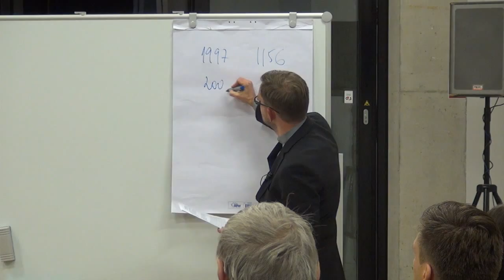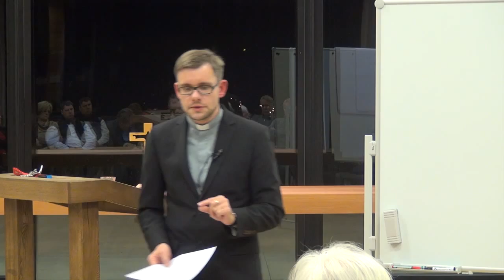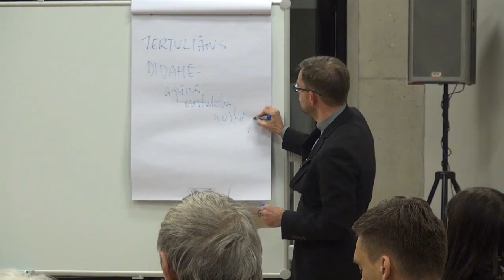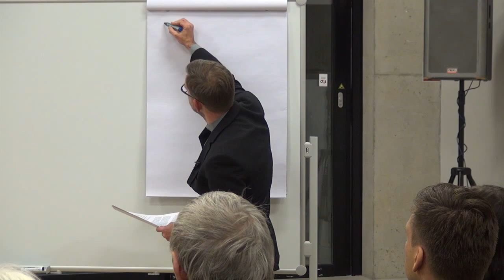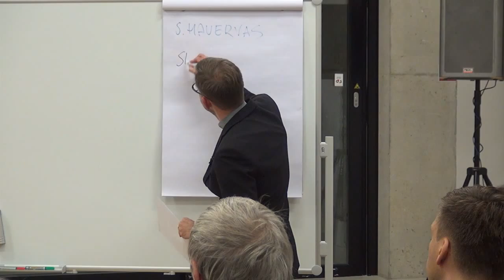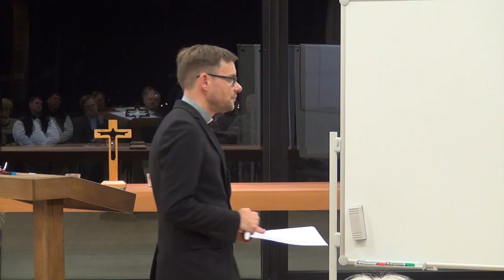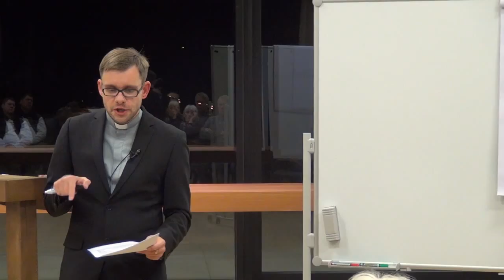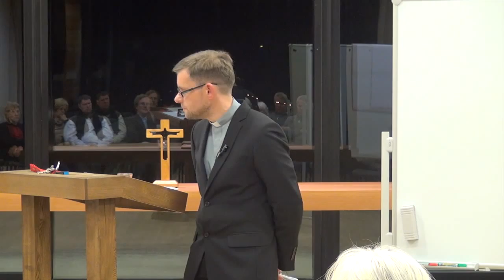20.11.2013., L.Rozentāls, "Teoloģiskās pārdomas par abortiem"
Vakara sarunas par teoloģiju 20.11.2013.

Jautājums par abortiem ir jautājums gan par cilvēka dzīvības un dzīves kā Dieva dāvanas vērtību kopš pašiem tās sākumiem līdz pēdējam elpas vilcienam, gan par ģimenes un visas kopienas spēju, vēlēšanos un viesmīlību iepretī jaunai dzīvībai un dzīvei, bet arī par kristīgo draudzi un tās līdzatbildību un aicinājumu piedalīties tādas kopienas veidošanā, kurā šo viesmīlību un gatavību reāli palīdzēt var izjust katra un katrs, kurš šaubās par savu vai savas ģimenes gatavību ieņemto bērnu laist pasaulē, uzturēt un audzināt. Šajā vakarā mēs ne tik daudz runāsim par argumentiem un par to, kas būtu jādara citiem, kā par to, kas būtu kā kristīgai baznīcai jādara mums, par mūsu vērtībām, attieksmi, uzdevumu. Mēs domāsim arī par to, kāda veida jautājums tas ir un kādā veidā kristīgai baznīcai būtu vai nebūtu par to jārunā.